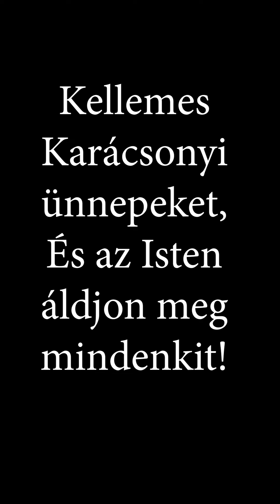2019.12.24 Adományozás 2.rész / Olaszliszka